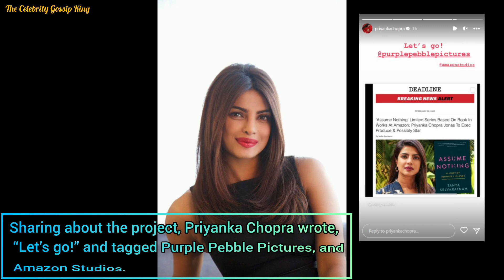Priyanka Chopra in talks to star in ‘Assume Nothing’ adaptation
Hello, This channel is all about Celebrity news updates.
Credits :- The Photos used in the video are not mine.
Cartoon On & On feat Daniel Levi